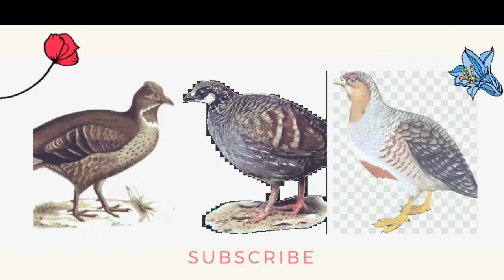Cute Partridge Is Singing(تیتر کی سریلی اواز)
Partridge, Singing, Partridge singing , Partridge singing in car,تیتر,